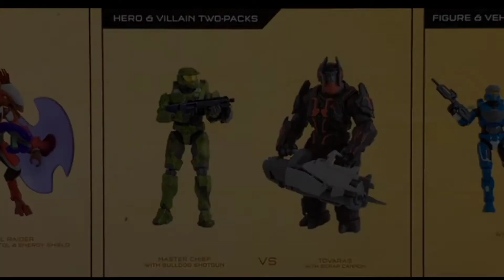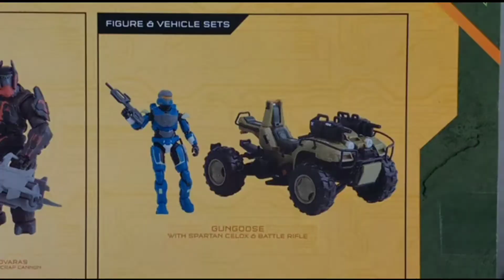NOTICIA!!!! 3-Pack Halo Jazwares Tovaras / Master Chief / Hyperius | Un paquete interesante!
Hola amigos, pues hace algunos días en el canal Nostalgicadam se dió a ver este pack de 3 figuras.
Siendo esto algo nuevo ya que no se había filtrado algo por el estilo y para agregar algo interesante, las figuras son Oficiales.

Halo Infinite 3 pack Jazwares.
El usuario Nostalgiadam publicó en YouTube un review del nuevo paquete de Jazwares que incluirá a Hyperius , Tovarus y al Master Chief con Camuflaje activo.

Estos productos comienzan a venderse en Target Estados Unidos 🇺🇸